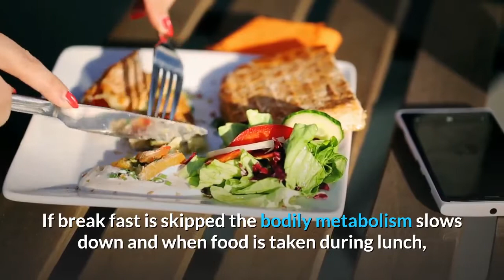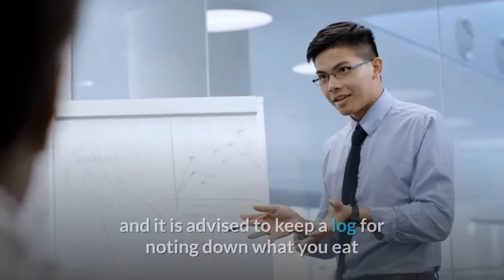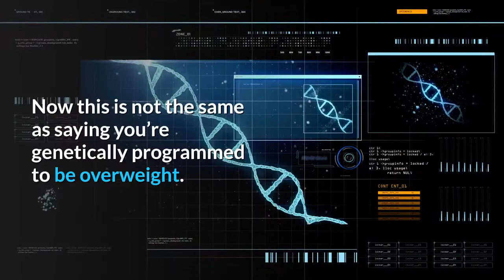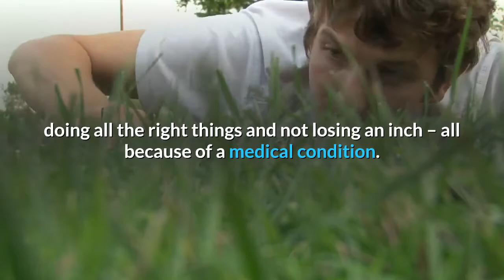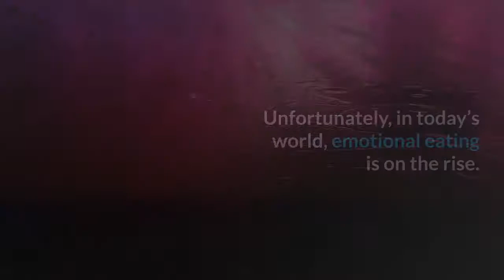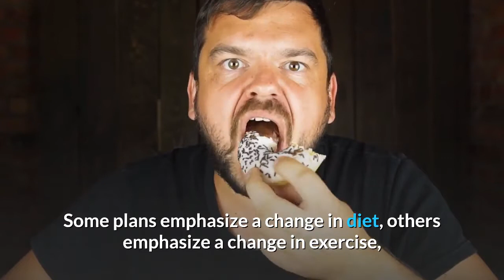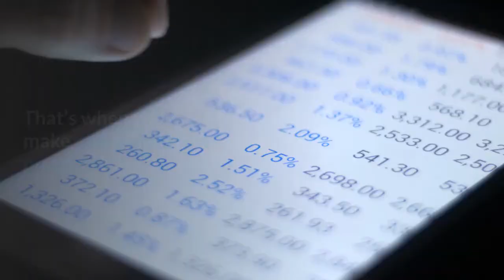Easy to follow Weight Loss Tips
Achieving weight loss is not that easy. It needs a good strategy, planning and motivation to lose weight. Some of the weight loss tips, which can be followed at ease, are listed here to stay healthy as well as to stay fit with a perfect body figure.

Eating the right way helps achieving weight loss goals. Taking meals in smaller amounts, frequently helps in being energetic all the day and prevents from eating more.

If weight is lost the healthy way, it benefits the person with a lower blood pressure, being able to be energetic in spite of controlled intake, healthy heart and organs, better body figure, less stress made on the bones, joints and muscles, and the most important of all stress free.

❤️The Ultimate Guide To Shedding Unwanted Belly Fat!

1. E-book with mealplan and example weeks what you can eat
2. Fit Guide with excersises you can do at home
3. Healthy recipes for breakfast, lunch and dinner
4. Detox schedule
5. Mindset training
6. Complete mealplan for 3 months